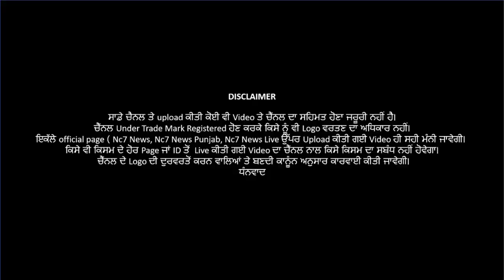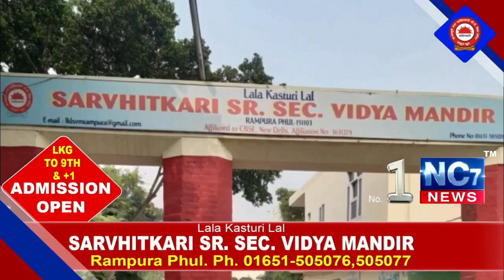14 March 2021 | Today Hukamnama | Darbar Sahib | Amritsar | Nc7 News | Aaj da Hukamnama